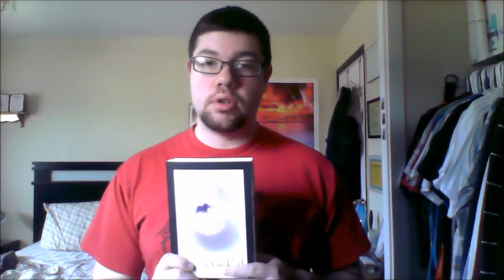Sunday Reads 2/15/15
It's been too long since I did a Friday reads. So how about a Sunday reads? :)